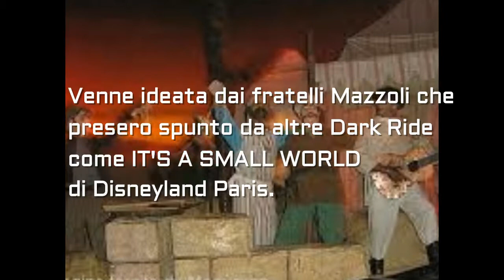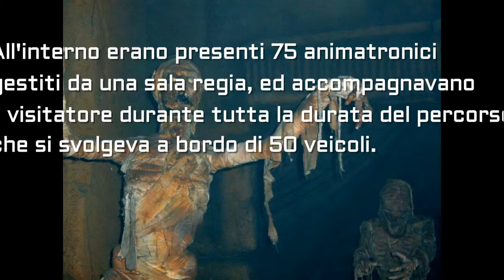La storia della Valle dei Re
Prima parte della storia di una delle attrazioni dtoriche di Gardaland. Lo so il video non è il massimo ma la seconda parte sarà più elaborata e lunga.